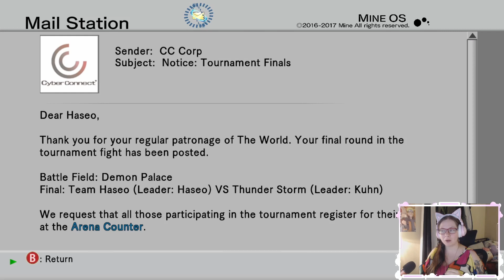hack GU Rebirth Episode 30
Hi hello there my sweet beans!

I hope you all have had a wonderful day!

Here is Rani with the next installment to our .hack//gu volume 1 Rebirth playthrough! We got a lot done in-game today! Checking in with the outside world and focusing on leveling up today.

As always stay safe, hydrate, and have a great day!

Rani